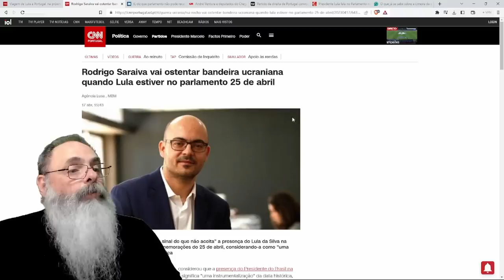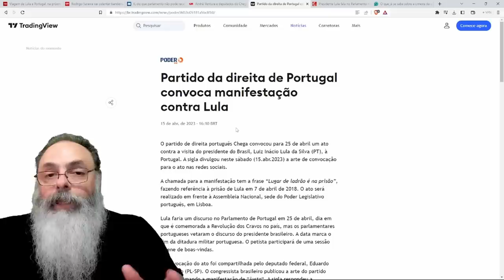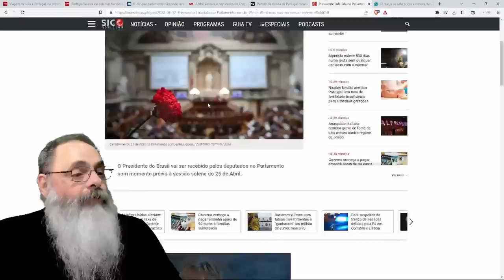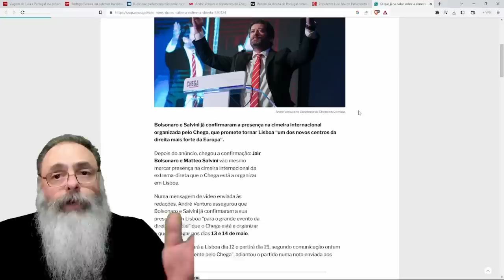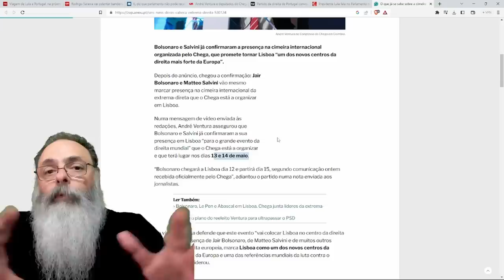LULA foi DESCONVIDADO para a SESSÃO SOLENE do PARLAMENTO PORTUGUÊS devido a FALAS sobre UCRÂNIA